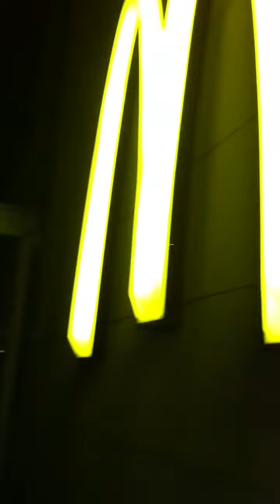McDonald's 19th,Jan. 2012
McDonald's Kadena Kokudo 58